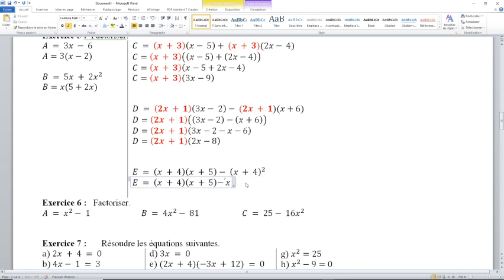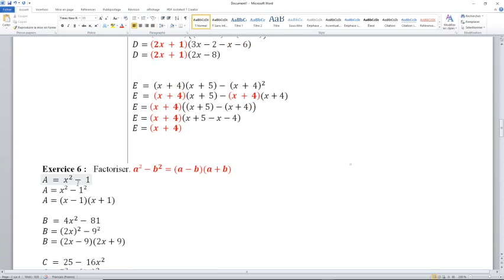Exercices 5 et 6 - Factorisation